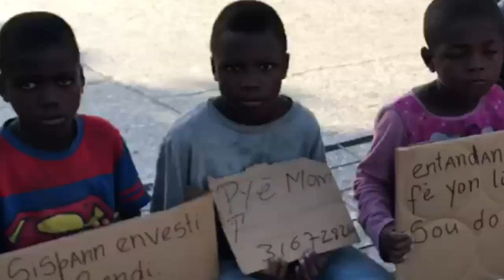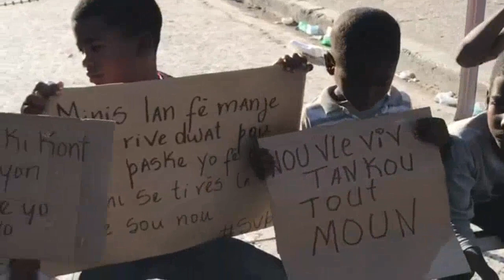Flash! Ansyen SENATÈ YOURI LATORTUE Sèmante REFERENDUM Sa Pap Fèt Nan PEYI a Gwo Zen Pete La